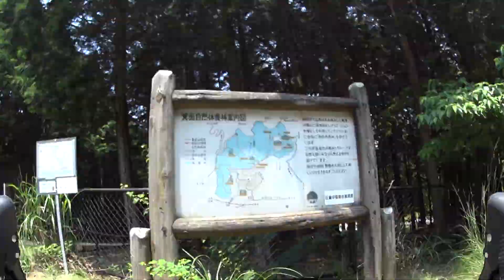【自転車車載動画】五月山 - みのお記念の森 - 箕面川ダム - 勝尾寺 ロードバイク ヒルクライム [HD]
久しぶりの五月山、ウマシカ・クライム(*)で臨みます。今回は秀望台での撮影会も省略し、ひたすらポレポレ登ります。
みのお記念の森前から下って勝尾寺まで。例によってローディの方々がたくさん。　この日はGPSログが不調でSTRAVAにちゃんと記録できず、帰宅後悄然ｗ